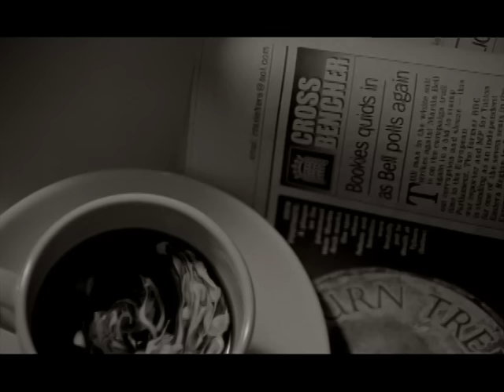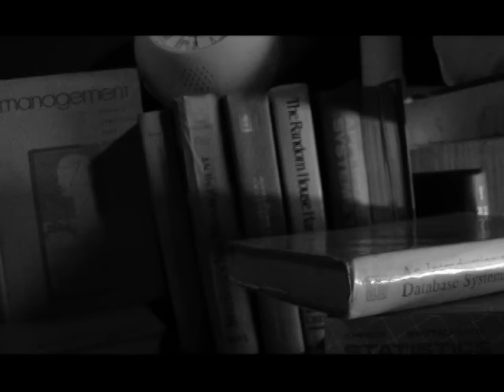黃義達 Yida Huang - 匿名的寶貝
Music video by Yida Huang performing Ni Ming De Bao Bei. (C) 2004 Sony Music Entertainment (Taiwan) Ltd.